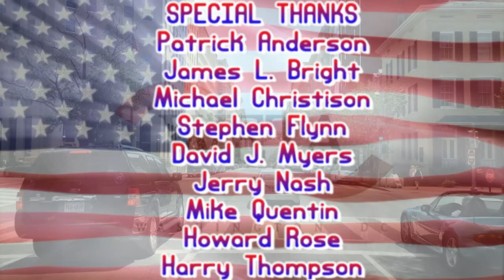[#613] GameCube Intro Bloopers 12: Corporations by State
In this episode of GameCube Intro Bloopers, Sam and his friends go through very numerous logos of corporations, state by state, all across the United States.

Follow us on Google+ at: plus.google.com